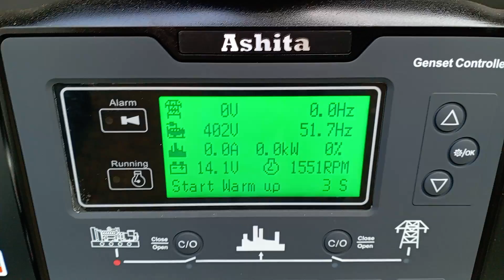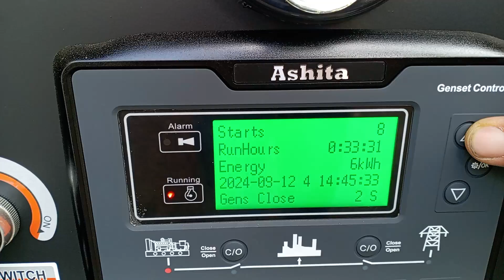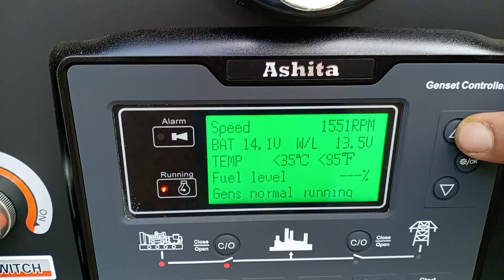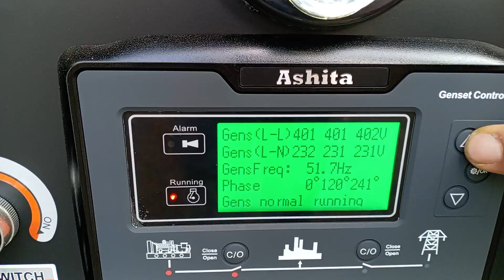Ashita Power AG3-60, 60kVa Aggregaatti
Macea Machinery on monipuolinen, laajan valikoiman maahantuonti- ja konetalo Lahdessa.

Meiltä saat koneet ja laitteet ammattimaiseen ja harrastekäyttöön.

Olemme osa Macea-yhtiöitä. Macea Oy on harjoittanut monipuolista kaupankäyntiä jo yli 25 vuotta; konekauppaa, maahantuontia, tukkumyyntiä, huutokauppaa, vähittäiskauppaa, varastovuokrausta yms.